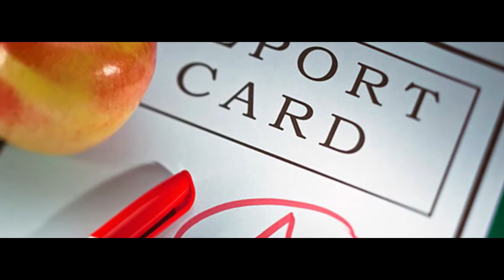A tale of a Nigerian village girl in Washington State University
2018 international students travel video contest